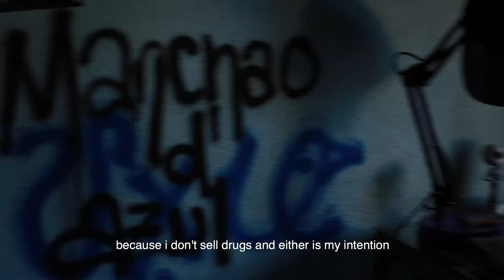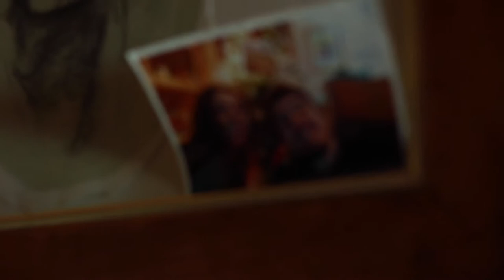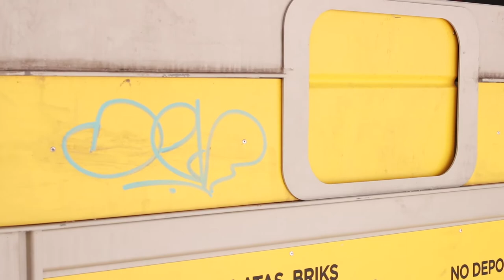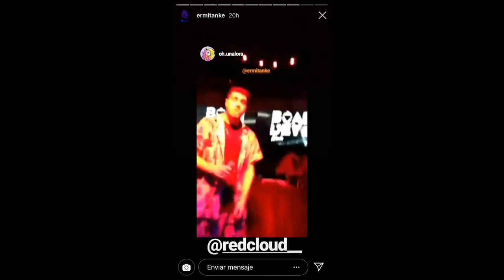ELNI GN - A Documentary by Cesar Carrillo